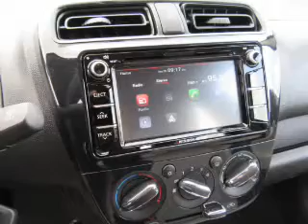2017 Mitsubishi Mirage G4 M2973 - Kingsport TN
Phone:
Year: 2017
Make: Mitsubishi
Model: Mirage G4
Trim: ES
Engine: 1.2 liter 3 Cylindercylinder FWD
Transmission: CVT
Color: Lt. Gray
Mileage: 1
Address:
VIN:ML32F3FJ6HHF10915